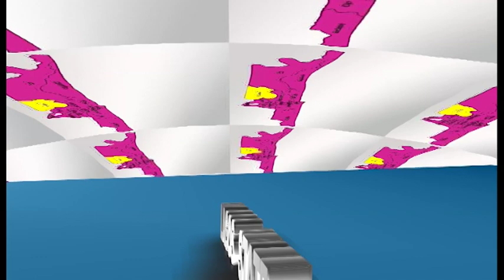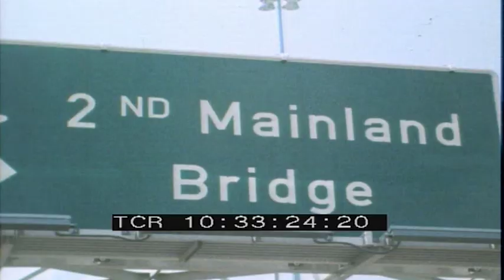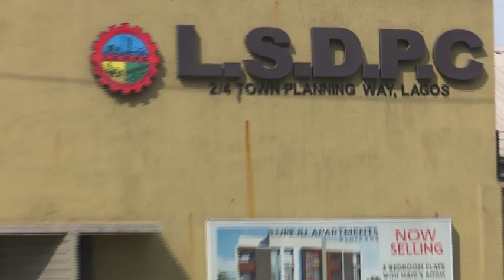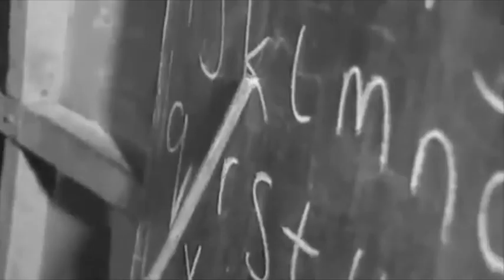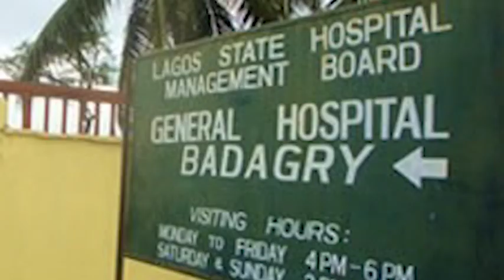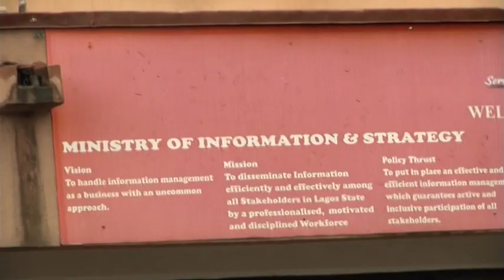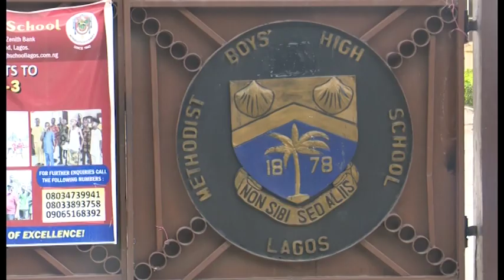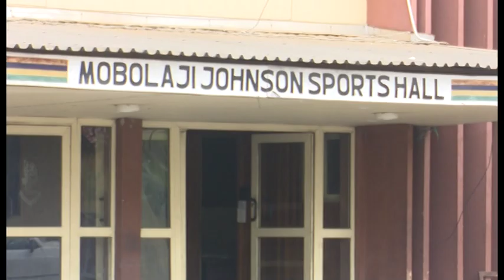MOBOLAJI OLUFUNSO JOHNSON DOC STATE ON FOCUS